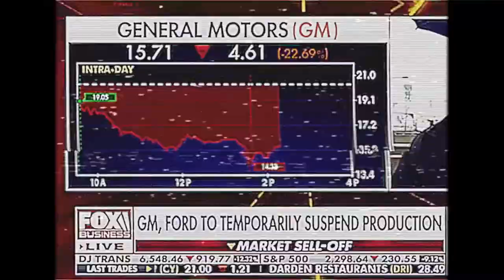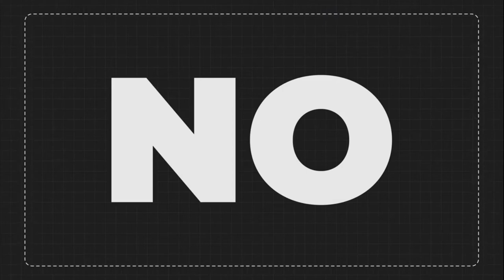Learn to speak Libertardian confidently!